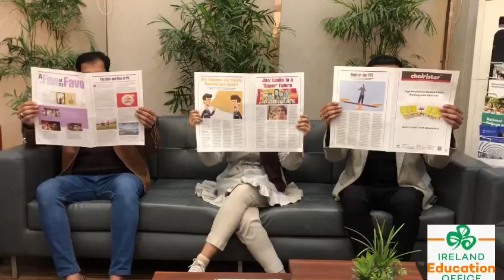31 January 2024